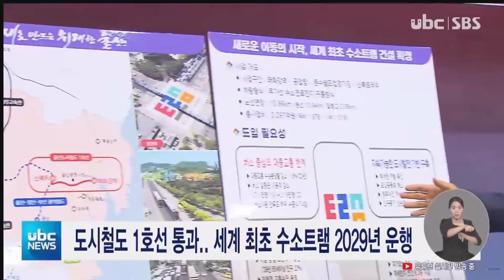도시철도 1호선 통과…. 세계 최초 수소트램 2029년 운행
울산 도시철도 1호선 사업이
정부의 타당성 재조사 문턱을
통과하면서 본격화합니다.

 시는 실시설계 등을 거쳐
2026년 착공, 2029 개통을
목표로 하고 있으며
총사업비 3,200억 원 가운데
60%가 국비로 지원됩니다.

 세계 최초 수소트램 방식의
도시 철도 1호선은
태화강역에서 신복로터리를
잇는 11km가량의 노선으로
정거장 15곳이
지어질 예정입니다.